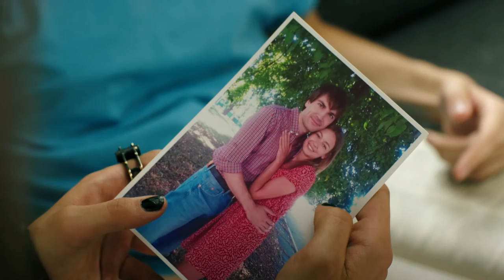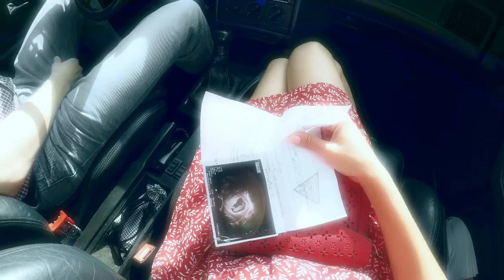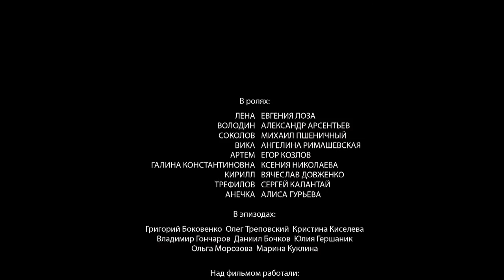Секрет неприступной красавицы. 1 Серия. Детективная Мелодрама. Сериал. Лучшие Сериалы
СЕКРЕТ НЕПРИСТУПНОЙ КРАСАВИЦЫ. Мелодрама. Сериал

Режиссер: Ольга Лысенко (II)
Сценаристы: Юсуп Разыков, Сергей Шведов (уч.), Яков Дашевский (уч.)
Оператор: Святослав Булаковский
Композитор: Андрей Пономарёв (II)
Художник: Пётр Корягин
Продюсеры: Виталий Сиренко, Анастасия Шипулина, Родион Павлючик
Актеры: Евгения Лоза, Александр Арсентьев, Михаил Пшеничный, Ангелина Римашевская, Егор Козлов, Ксения Николаева, Вячеслав Довженко, Сергей Калантай, Алиса Гурьева, Ольга Морозова
Страна: Россия, Украина
Премьера: 24 ноября 2017 (ТВЦ)
Cерий: 2
Жанр: мелодрама

Первая любовь всегда проходит. Исключение только подтверждает правило, и Елена – именно такое исключение. Вот уже 16 лет она хранит верность своей первой любви – не самому Вячеславу, предавшему её, а чувству, которое она к нему испытывала. Поклонников у неё достаточно, только Елене они не нужны. И вот однажды в её жизни снова появляется Вячеслав. Блестящие надежды, которые он подавал, пошли прахом, карьера не задалась, жизнь его основательно потрепала. В довершение всех бед он получил тяжёлую травму и лежит в больнице – всеми забытый, никому не нужный. И Елена отправляется к нему...